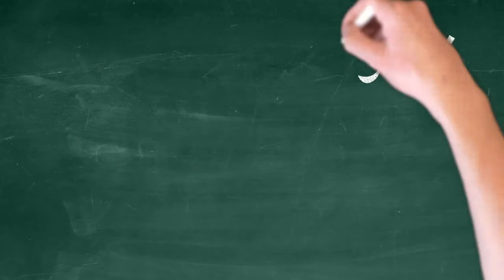10 موتر گرانقیمت دنیا Top 10 Most Expensive Production Car in the World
Hello everyone. on this video we are introducing you to 10most expensive cars in the world.